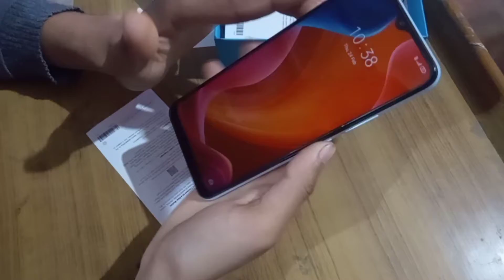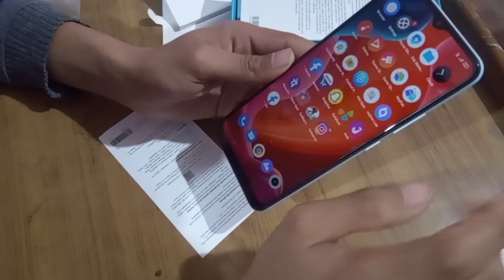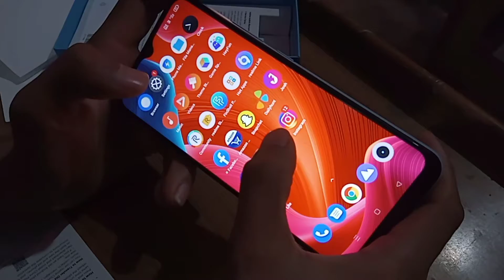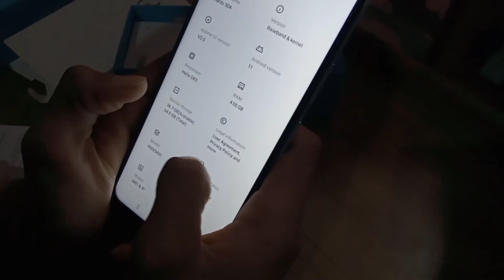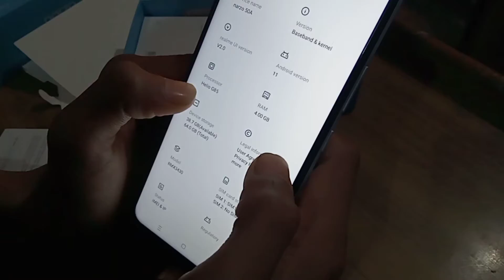realme narzo 50a unboxing | first unboxing video on by channel